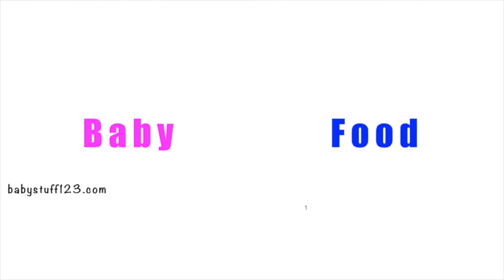Butternut Squash Baby Food Recipe | Vitamin Rich Baby Food | Puree With Butternut Squash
Butternut Squash is rich in Vitamin A & C. It has ton of minerals and rich in fiber too. It helps you baby keep her tummy cool and happy. In this easy to make recipe you would learn how to make a puree made safely at home.

Ingredients:
Butternut Squash Diced - 1 Cup
Water/Milk/Formula - To bring it to right consistency

5.We are not endorsing any product, person or entity in our channel. All the products, gadgets and other equipment used are owned by us and does not represent any brand or business.